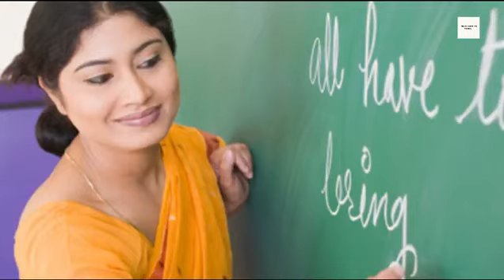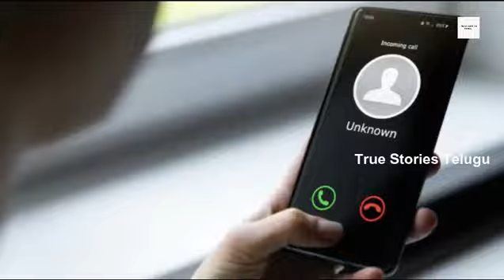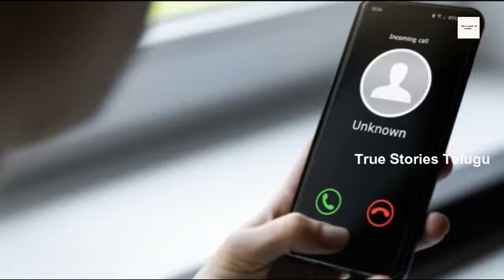మధురై చీకటిలో బ్రతుకుతున్న అమ్మాయి గురుంచి అసలు నిజం తెలుసుకొని అక్కడికి వచ్చిన మహిళ పోలీస్.! వెంటనే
Watch: మధురై చీకటిలో బ్రతుకుతున్న అమ్మాయి గురుంచి అసలు నిజం తెలుసుకొని అక్కడికి వచ్చిన మహిళ పోలీస్.! వెంటనే